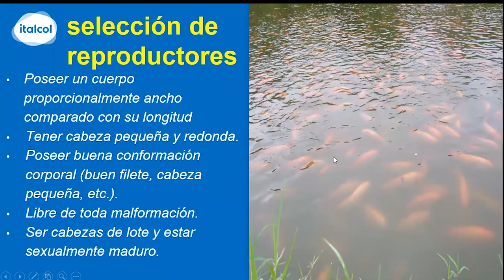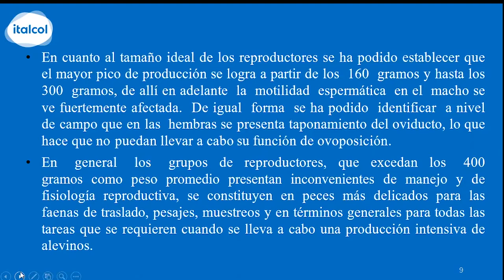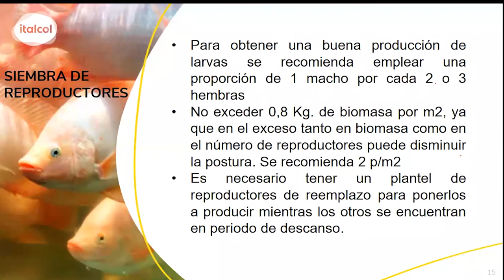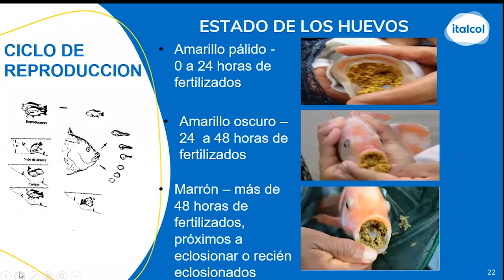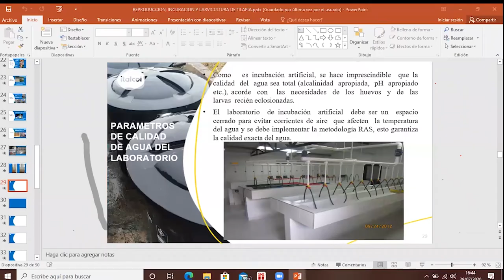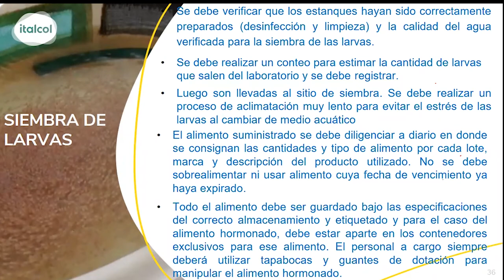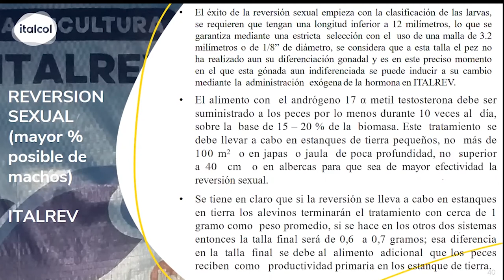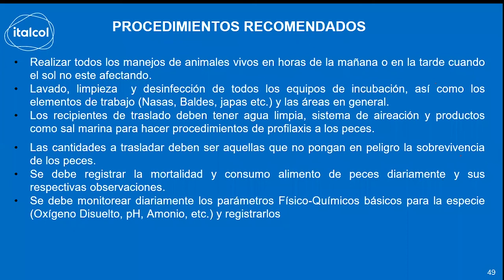MANEJO - Reproducción, incubación y larvicultura de tilapia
Diego Moreno Gerente de Zona de la línea acuicultura nos explica todo el proceso de reproducción, incubación y larvicultura de tilapia